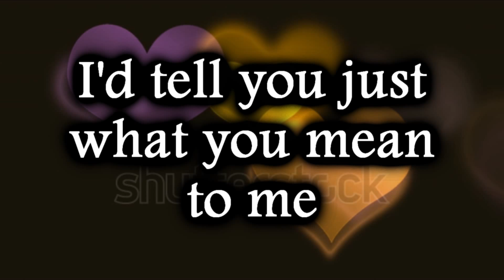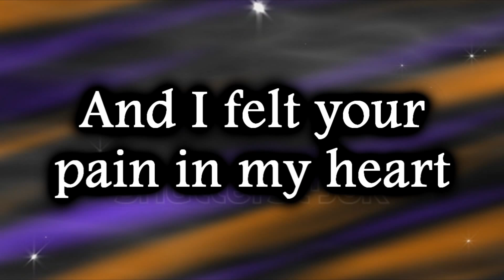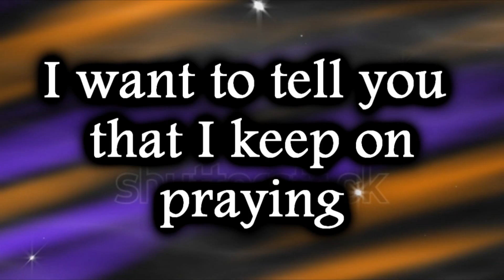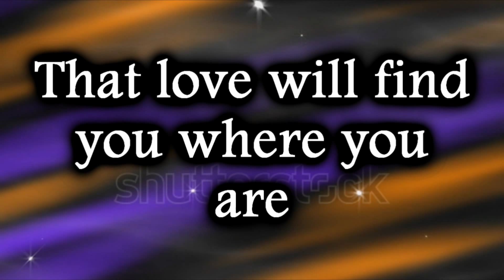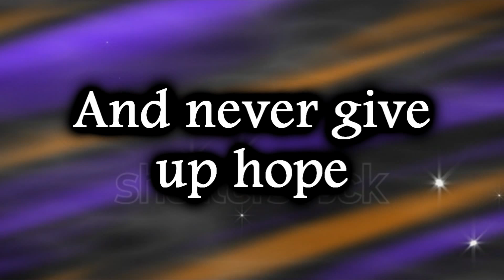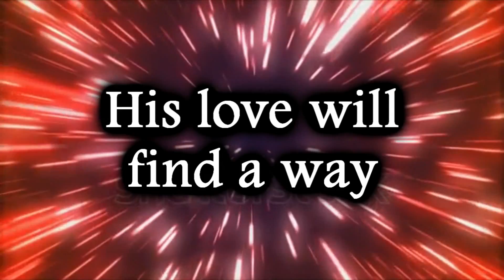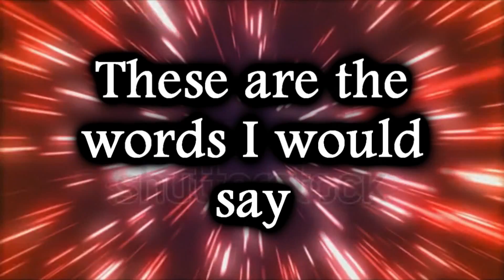The Words I Would Say~Sidewalk Prophets HD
Three in the morning, and I'm still awake
So I picked up a pen and a page
And I started writing just what I'd say
If we were face to face

I'd tell you just what you mean to me
Tell you these simple truths

Be strong in the Lord
And never give up hope
You're gonna do great things
I already know
God's got His hand on You
So don't live life in fear
Forgive and forget
But don't forget why you're here
Take your time and pray
These are the words I would say

Last time we spoke you said you were hurting
And I felt your pain in my heart
I want to tell you that I keep on praying
That love will find you where you are

I know cause I've already been there
So please hear these simple truths

You're going to do great things
I already know
Forgive and forget
These are the words I would

Say... from one simple life to another
I will say... come find peace in the Father

And thank God for each day
His love will find a way